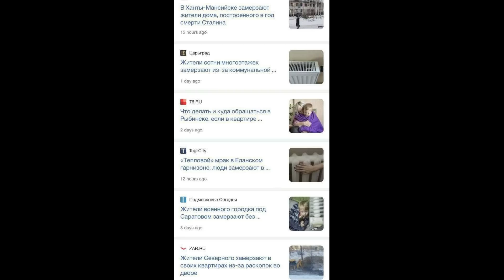Война. 281-й день. Ситуация на фронтах. Изменения на фронте за месяц.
Война России с Украиной. 280-й день вторжения. Ситуация на фронтах на 1 декабря 2022 года. Изменения на фронте за месяц.

Напоминаю, что информация для видео собирается из открытых источников и сводится в сжатый формат, дабы вам не приходилось тратить много времени, чтобы узнать важные новости с фронта.